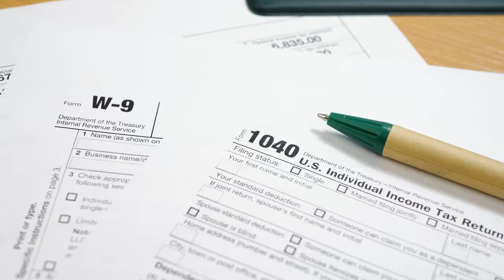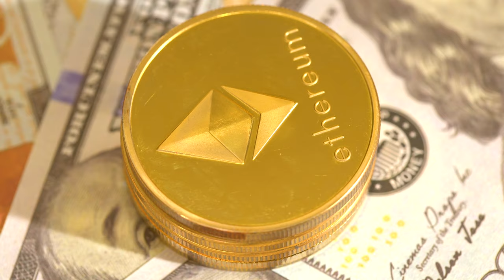Traveling With Cash, Gold, Diamonds, or Crypto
A client offers to pay you in cash, gold, diamonds, or crypto and you need to fly back to your office. In today’s video we will talk about rules and laws around that and some of the problems you may run into.